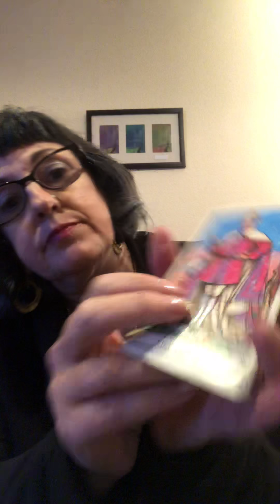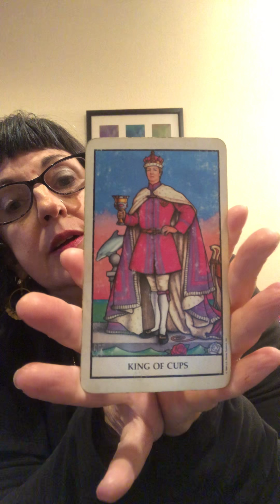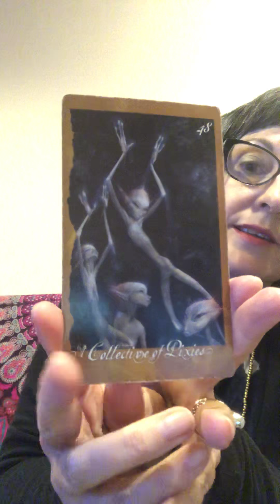Queenie’s Card of the Week! Nov 26th, 2018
Queenie’s Cards of the Week: Nov 26th, 2018:  King of Cups amd Collective of Pixies!